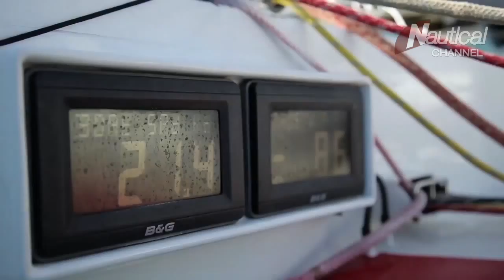NC Sports with Mia Ceran | Antoine Albeau, TJV, Moche Pro & more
In Edition 2:
Exclusive interview with Giancarlo Pedote from the Transat Jacques Vabre, WSL Moche Rip Curl Pro, Antoine Albeau breaks windsurf speed record & more!